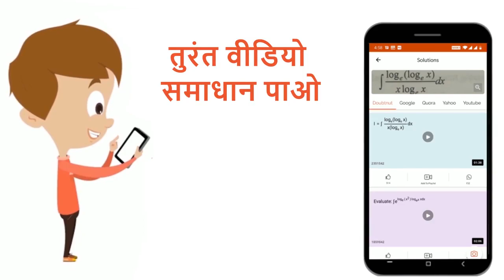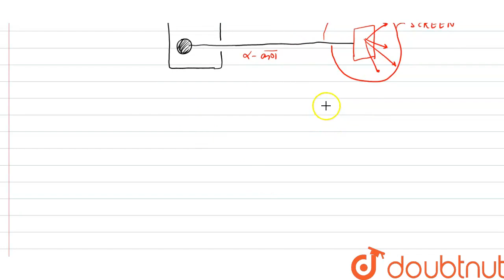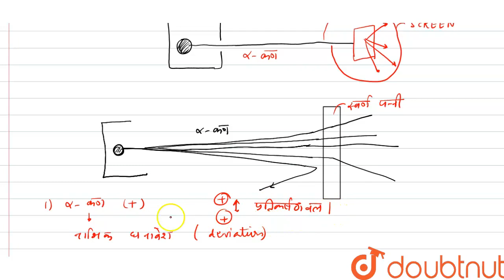परमाणु में धनावेशित नाभिक होने की पुष्टि गाइगर-मार्सडन प्रयोग के निम्न परिणाम से होती है | 12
परमाणु में धनावेशित नाभिक होने की पुष्टि गाइगर-मार्सडन प्रयोग के निम्न परिणाम से होती है
Class: 12
Subject: PHYSICS
Chapter: परमाणु
Board:NEET

👉 Have Any Query? Ask Us.